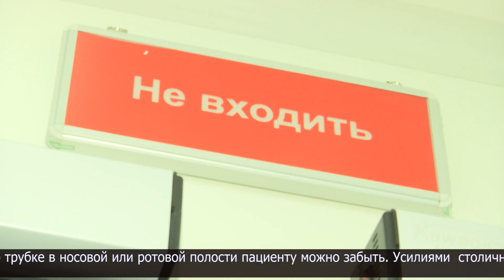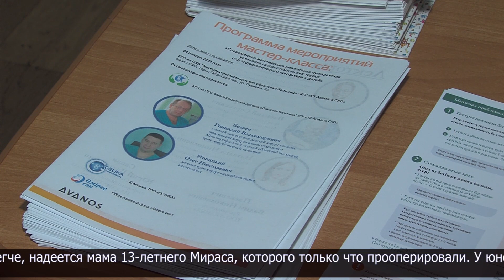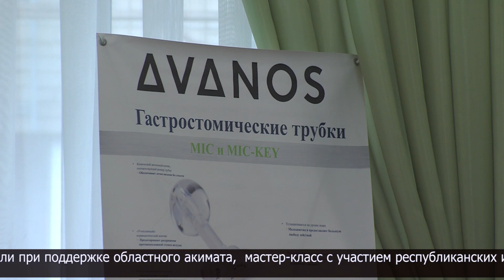В Петропавловске прооперировали 4 детей при поддержке республиканских и международных специалистов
В операционной - главный внештатный хирург области Геннадий Беляев и детский врач-хирург высшей категории, эндоскопист Олег Новицкий. Показательную операцию проводит хирург из столицы Дастан Рустемов. Помощь нужна ребёнку, который лишен возможности самостоятельно питаться. Специалисты устанавливают ему гастростомическую трубку, чтобы питание и лекарства вводились непосредственно в желудок.